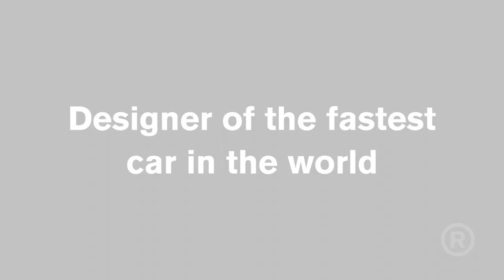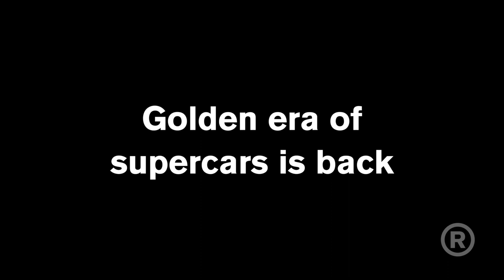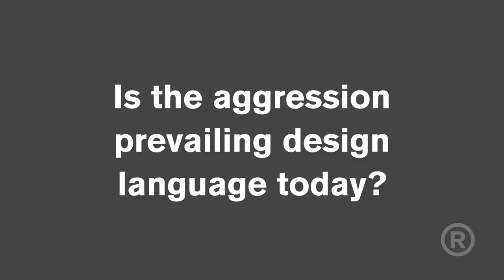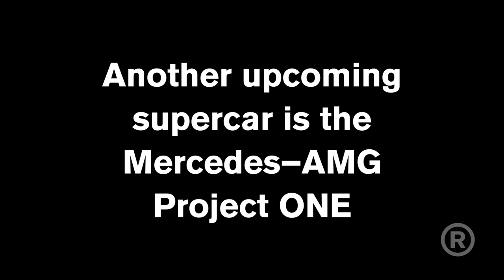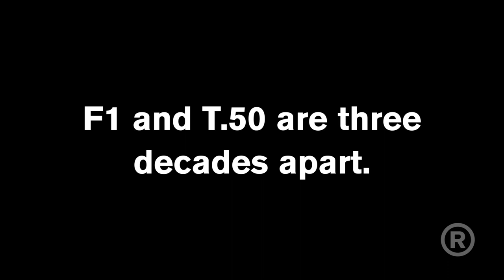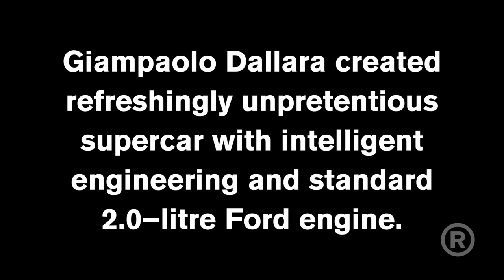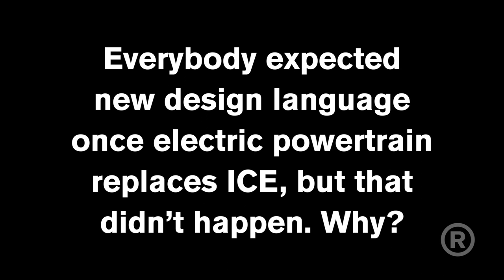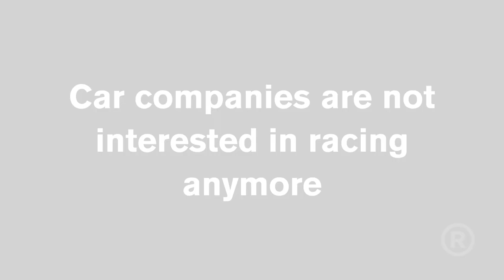Peter Stevens on supercars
One of the greatest British automotive designers and designer of mythical McLaren F1 speaks on contemporary supercars. There is also a reply to a question everybody has been asking: What Peter Stevens thinks about Gordon Murray's T.50?